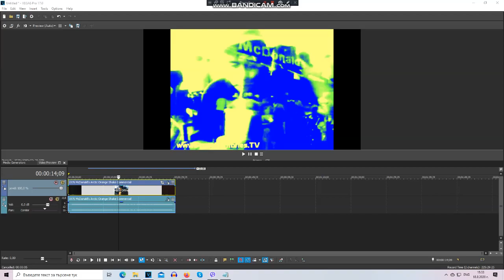(REQUESTED/Short) How To Make BroKoto (FOR REAL THIS TIME)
Requested By MediaBritishVideoMaker322.